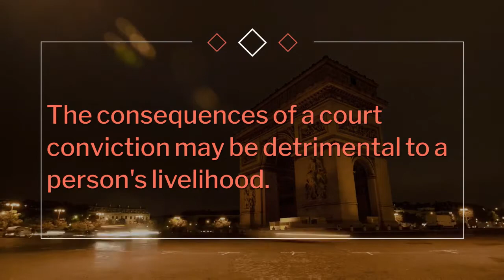drink driving solicitor wexford | At Phelan's our experience in defending drink driving pr...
Let that experience go to work for you. Call Patrick today at 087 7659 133